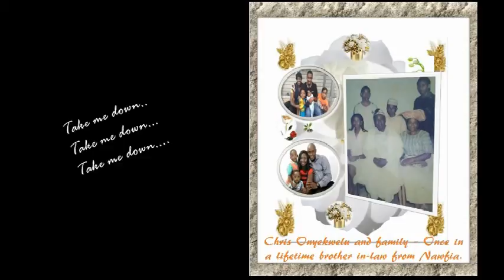Take me Down Jan 1 2016 Story Segment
“Take me Down" a Guided Inspirational Love Song Eulogy By
Ikemefuna Nkanginieme.